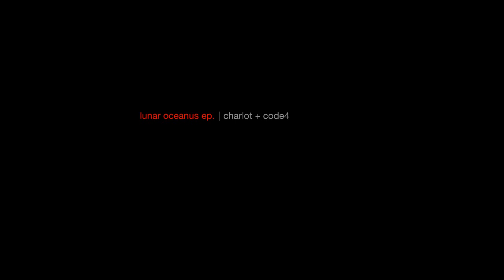charlot + code4 - floating-point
lunar oceanus ep.
01. lunar oceanus
02. floating-point

written and produced by code4
guitars, additional production and mixed by Naoki Kono

mastered by Mike Schoonmaker at Gigantic Mastering